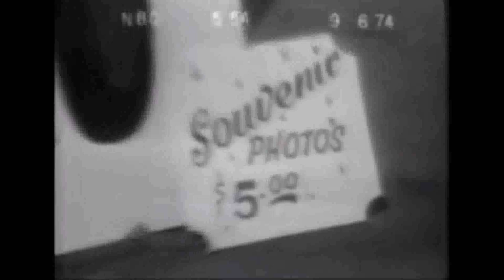Evel Knievel - Snake River News Report 9/6/74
News report from September 6, 1974 on the hoopla surrounding the jump at Snake River Canyon.